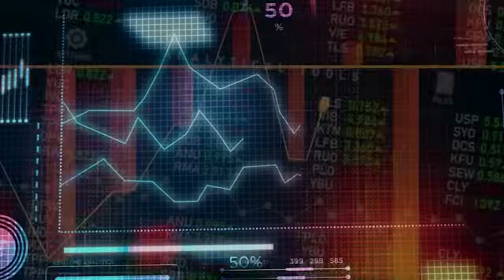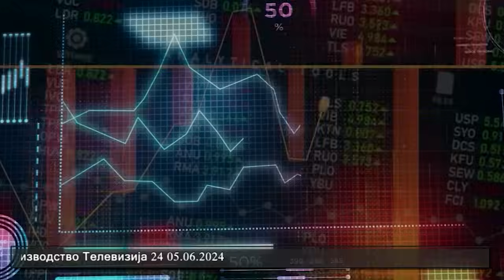Аргумент плус - Разговор со Ивон Величковски